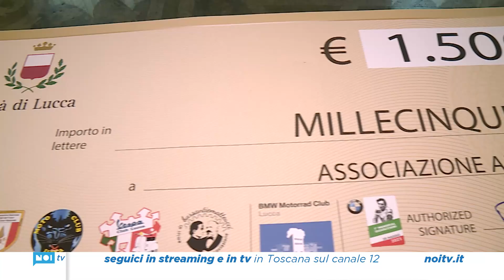Da Pompieropoli un assegno di 1500 euro al centro anti violenza Luna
Una donazione di 1500 euro all’associazione Luna, il centro che opera contro il fenomeno della violenza sulle donne. L'assegno è stato consegnato dal sindaco Mario Pardini, dal consigliere comunale Stefano Pierini e dal comandante dei Vigili del Fuoco di Lucca Calogero Daidone ai rappresentanti dell'associazione.

NoiTv